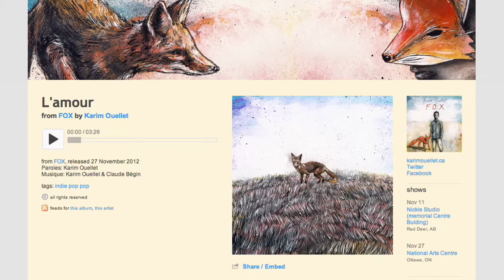RubyTFO - Calendrier Culturel - Karim Ouellet, le Salon National de la Femme et plus!